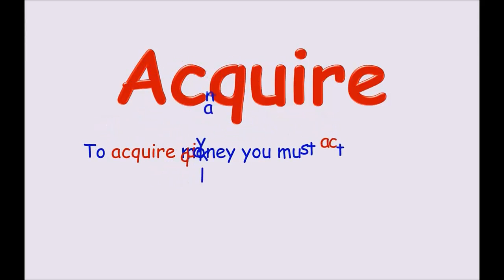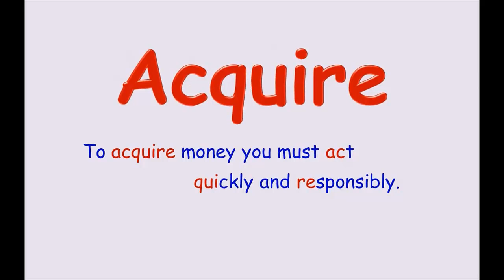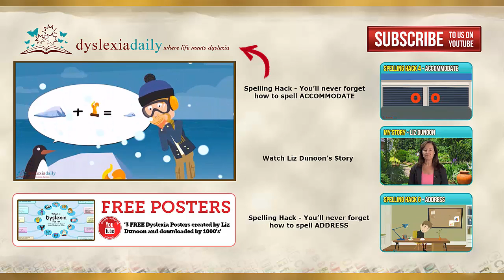Spelling Hack Episode 5 - Acquire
Spelling Hack Episode 5 - Acquire, To help your child to catch up at school with their reading and spelling attend our free webinar